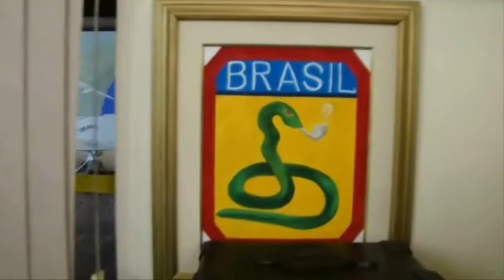BPVMA - 69 ANOS DA TOMADA DO MONTE CASTELO - 2014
Imagens: Canais Youtube:  Izidro Guedes  ;  Adesg Europa   ;  BPVMA
Edição: BPVMA

Brigada Paranaense de Viaturas Militares Antigas participando da solenidade comemorativa dos 69 anos da Batalha do Monte Castelo na Itália, realizada pela LPE - Legião Paranaense do Expedicionário na comemoração alusiva a data pela 5ªRM/5ªDE.  Formatura militar com exposição de viaturas da BPVMA.